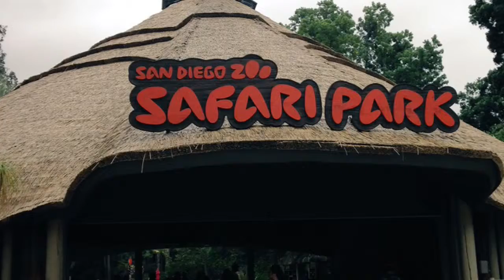San Diego Zoo/ Safari Park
I didn't get to capture as much as I wanted to due to my phone dying but it was an amazing experience! I'd definitely recommend for any animal lover to visit this park. they have names and background history on every single animal. 5 STARS!